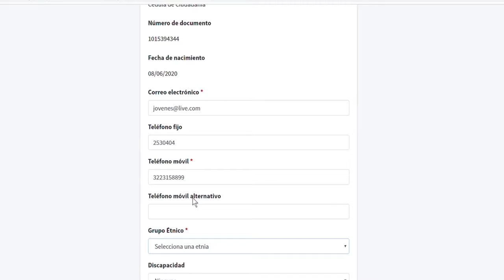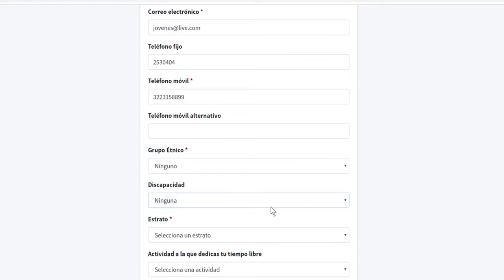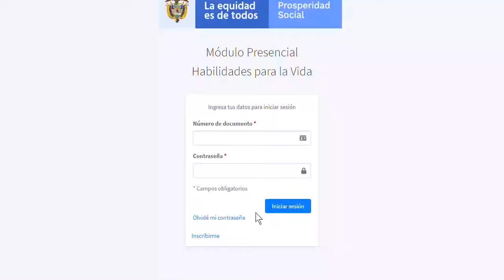Módulo: Habilidades para la vida.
Video Inscripción módulo Habilidades para la vida para los jóvenes del Programa Jóvenes en Acción